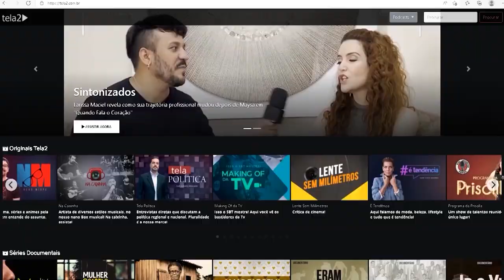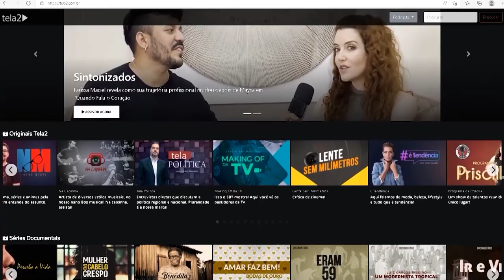Entrevista com Deputado Estadual Valdomiro Lopes (Parte2) | Pod Doutor